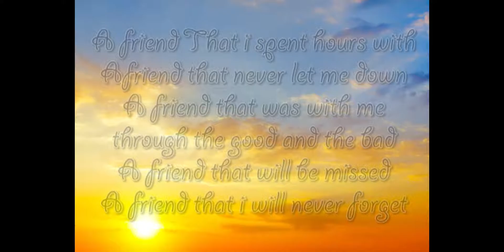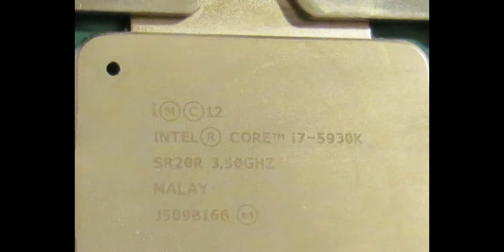I lost a friend...